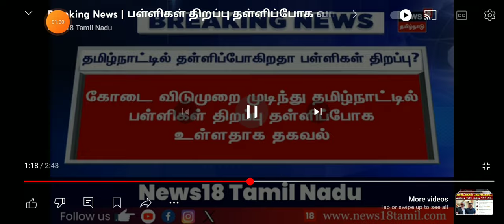TN 1-12TH STD SCHOOLS REOPENING JUNE-10 TN EDUCATION DEPARTMENT OFFICIAL MEETING UPDATE 🔴 BREAKING 💯